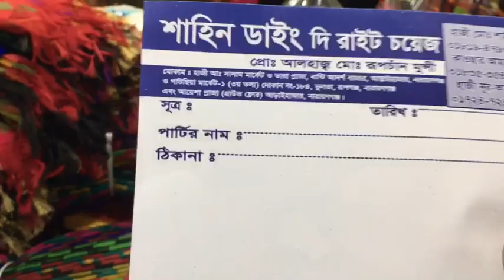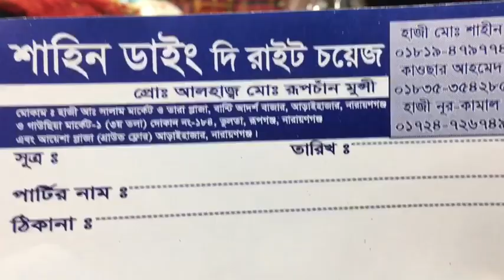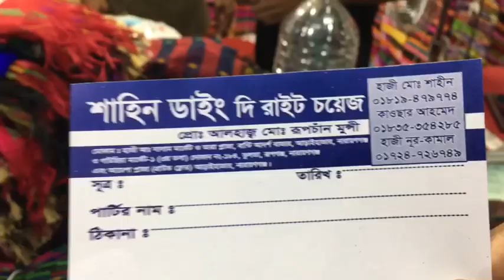৮৫ টাকা থেকে হেজাফ শুরু ওড়না হেজাফ এর কারখানা ভোলতাগাউছিয়া